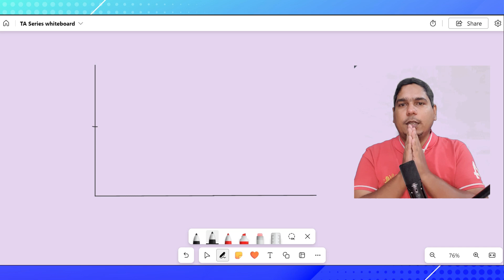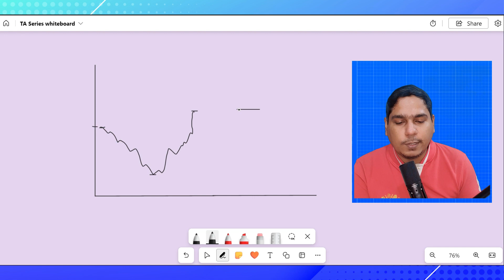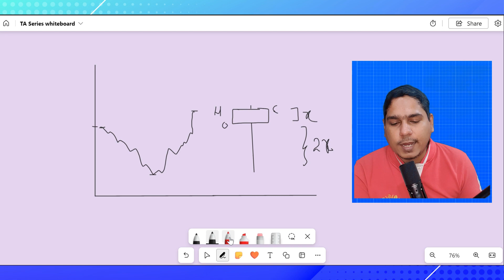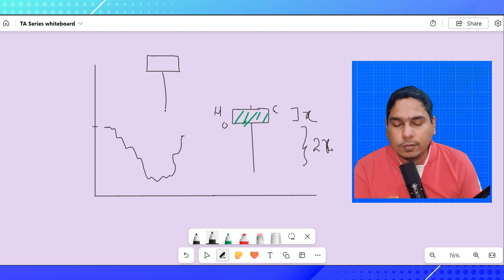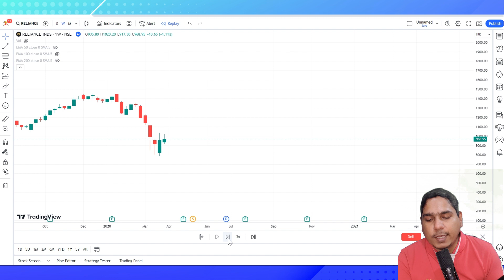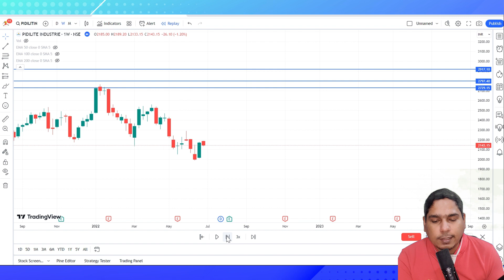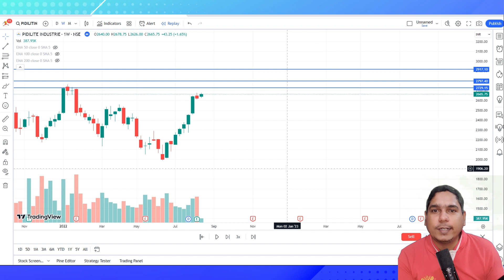14. What is Hammer and Inverted Hammer Candle? : Technical Analysis Tutorial Series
This is the introduction video of Technical Analysis Tutorial Series. This series is for Beginners and novice traders/investors who wish to learn Candlesticks, Chart Patterns, Entry Point, Exit Point and Indicators.
Learn all this in this tutorial series.
Content of this video:
1. What is Hammer and Inverted Hammer?
2. What is the importance of Hammer and Inverted Hammer in a Trend?
3. How to identify Hammer and Inverted Hammer candle stick Pattern?
4. Break out from Hammer and Inverted Hammer Candle
5. Live examples on TrandingView or Zerodha